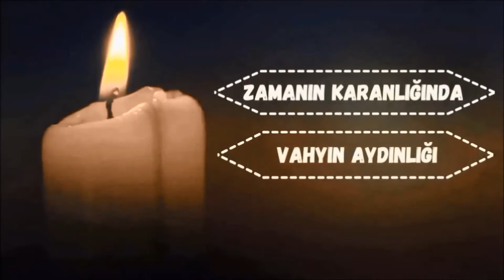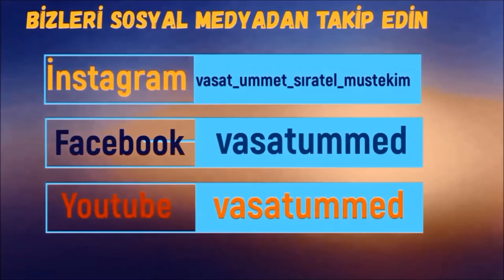EHLİ SÜNNET GÖRÜNTÜLÜ KRİPTO ŞİİLERİ NASIL TANIYACAĞIZ ??? ÖZELİKLERİ NELER ???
İRAN VE ŞİA'DA TAKİYYE (YALAN VE HİLE ) KİMLİĞİNİ GİZLEMEK !!!
SEYDA ABDULHAKİM VELİOĞLU SOHBETTİ VEREN HOCAMIZ !!!
1-Sayfamızı beğendikten sonra ""Takip'e"" basın sonra bildirimleri ""Başta gör"" yapın, ondan sonra 2 yine sayfanın üst kısmında ""Arkadaşlarını bu sayfayı beğenmeye davet et'e"" basarak   3-önüne çıkan listede gördüğünüz bütün arkadaşlarınıza davetiye gönderin !